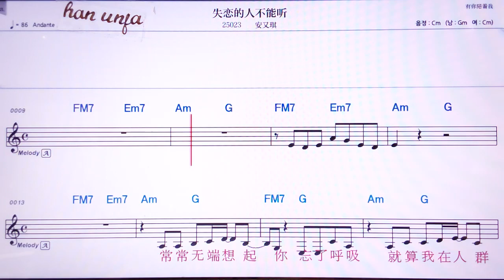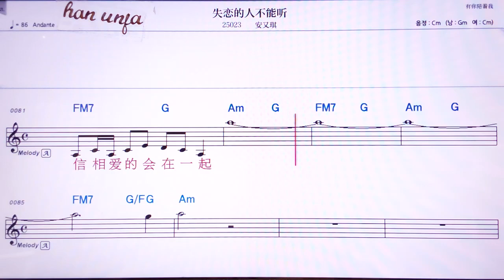💖쓰리앤더런뿌넝팅/안여우치 👍MR,노래방, 악보, 코드,Karaoke With Sheet Music